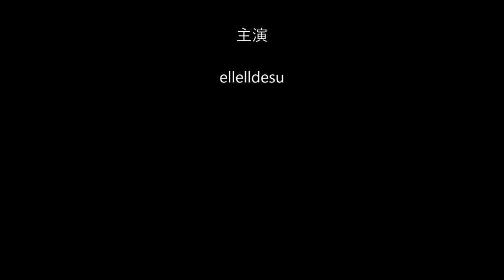Doll mask DOLLKII WB White sukumizu 04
白色のスクール水着です。